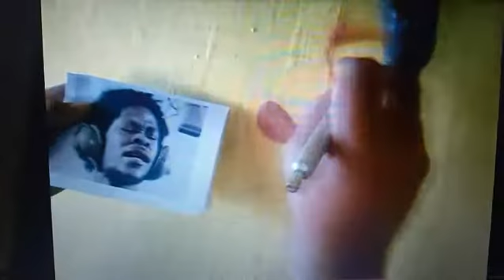Aerografia uma homenagem aos maiores nomes do Reggae mundial